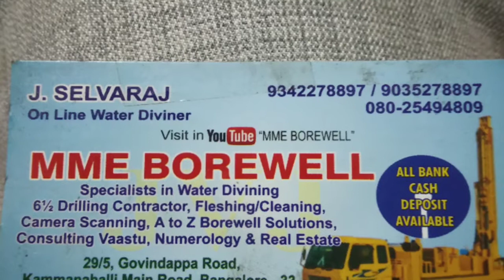(1005)In BANGALORE LIMIT AVAILABLE BOREWELL SCANNING+BOREWELL FLESHING DESILTING RECHARGE 9035278897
Note Humble request out of Bangalore customer call timing only 9 am to 10 am But BANGALORE CUSTOMERS ANY TIME CAN CALL  to calledMME BOREWELL Kammanahalli Blr--33  I am J.Selvaraj traditional water diviner cum online water  point Founder try to visit in you tube as MME Borewell u will find out 55 different types of VEDIOS  (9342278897) SBI0007988A/C No.10374599900-J.Selvaraj
1.Online test point @501
(10minuts 6.15to6.30am)
2.online rechecking@1000
3.Site inspection method (traditional) local
@/2000/2500/3000 depends
Distance-per site (30×40)-15to30
Minutes
4.Big land /Outstation@5000/-x
Per Site /per acre +TA (1 hour)
Note - What ever give the point by experience basis 90% confirm +10% upto God gift